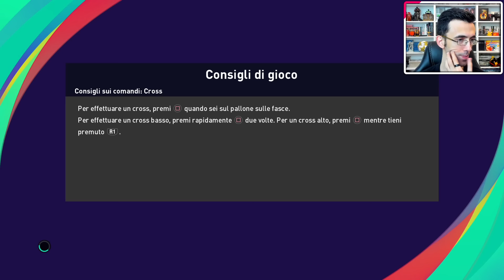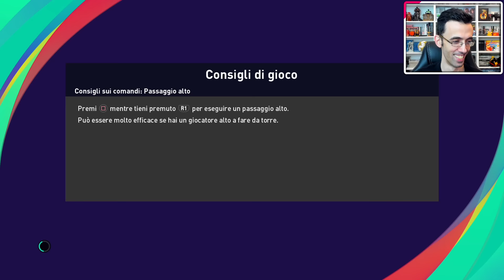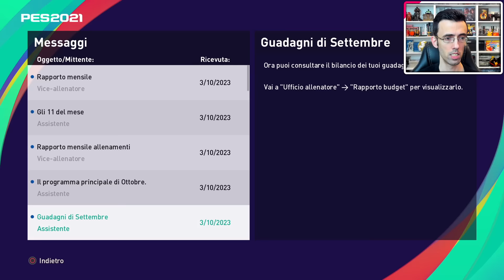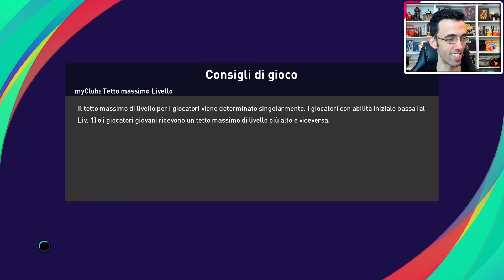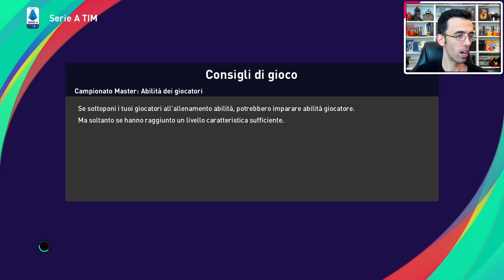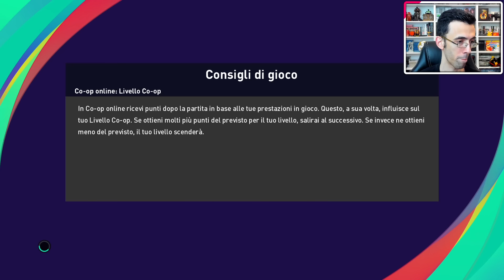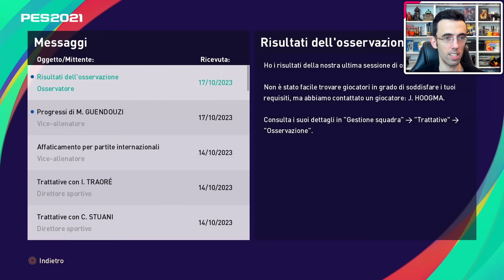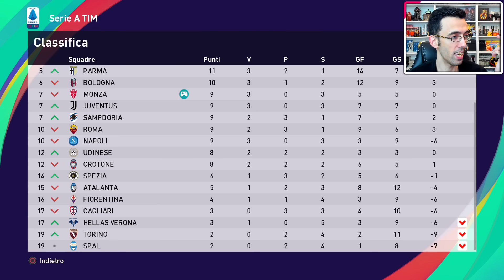ENNESIMO PACCO ? ► CARRIERA ALLENATORE MONZA ★ PES 2021 Gameplay ITA [#45 INTEGRALE]